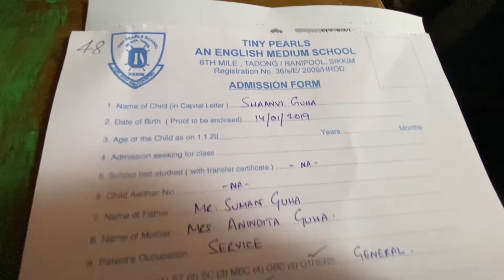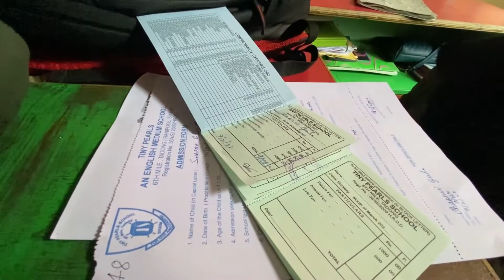kyu mili ek taraf khushi aur ek taraf gham | Hindi Vlog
Hi,
This is a hindi blog channel.In this video we are sharing some imotional moments & 1st time experience in our life.Please go through the video ,do not skip.We can assure you the video will be very interesting.

Greetings from ,
A life with poojasuman.